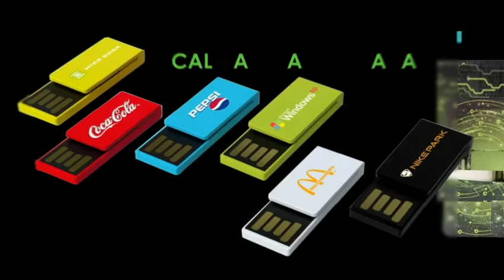We provide guaranteed with rush delivery in 24 hours from Shenzhen Hometech Technology Co., Limited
Personalized Card USB Flash Drive with your logo are popular as ever in 2021.
Additional Services
With our vast selection of USB looks and colors, we have you totally covered:

1.1 Drive Color Matching

1.2 Laser Engraving

1.3 Hot Stamp

1.4 Drive Partitions

1.5 OEM Design

Helen Guo  /  Sales Manager  / Shenzhen Hometech Technology Co., Limited

Adress: Hongshengyuan Industrial Park,Bulong Road 339,Bantian,Longgang,
Shenzhen,Guangdong,China